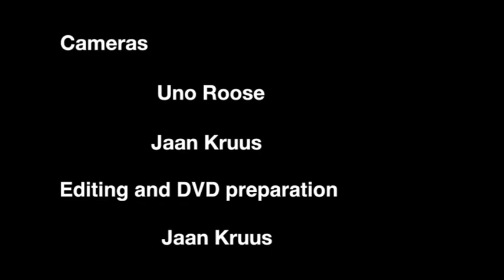VEMU Lecture: Hilary Bird - A Decade in the Restored Republic (2015)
In October 2015 we hosted a lecture by Hilary Bird who visited us from Estonia.

Hilary is a columnist and literary translator of Estonian and Lithuanian origin, who grew up in a British family in Bristol and now lives in Tartu, Estonia. In 2018 a book with her translations of Estonian literature called "An Introduction To Estonian Literature" was published

Video by Estonian Heritage Society Toronto.